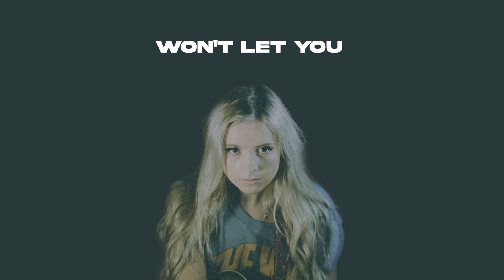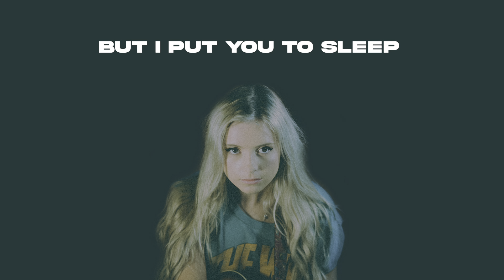Chloe Adams - Dead To Me (Official Lyric Video)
'DEAD TO ME' Out Now Everywhere!👇🏼